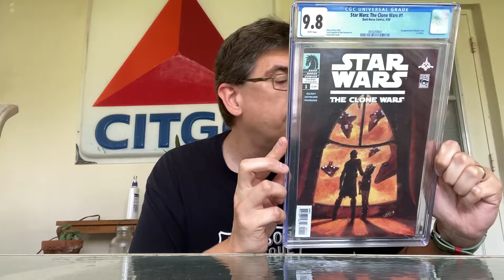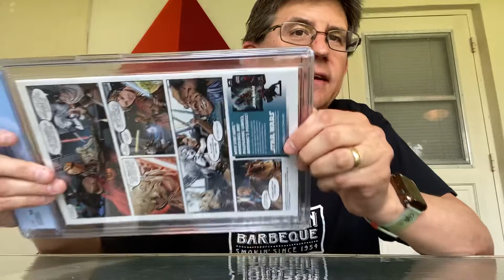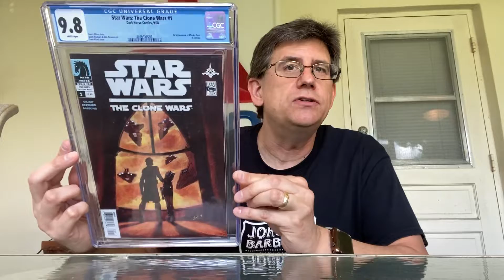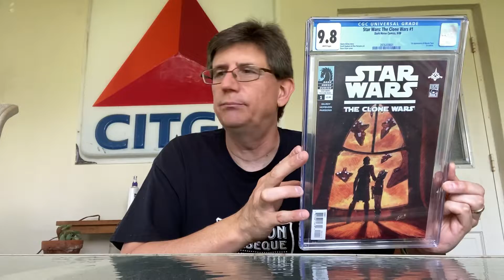Unboxing A MASSIVE Star Wars Key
Unboxing a massive CGC graded Star Wars key!!